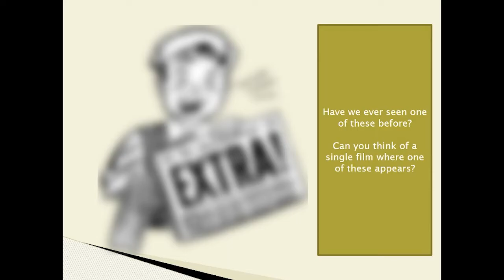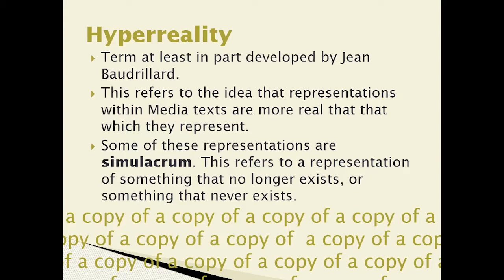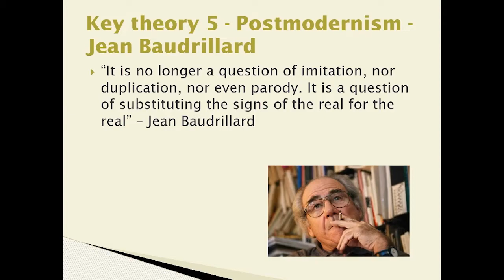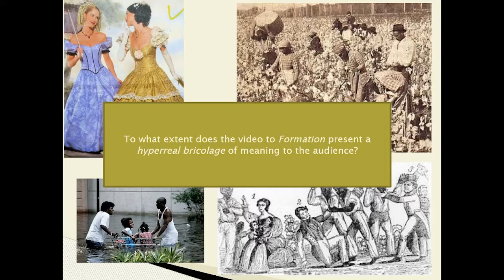Hyperreality, bricolage and Formation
This video presents a brief and straightforward introduction to the absolutely not straightforward concepts of hyperreality, simulacra and bricolage. These concepts come under the umbrella of postmodernism, and we can assign them to Jean Baudrillard (and others).

After this, the video outlines some ways we can apply these concepts to the video to Formation by Beyonce